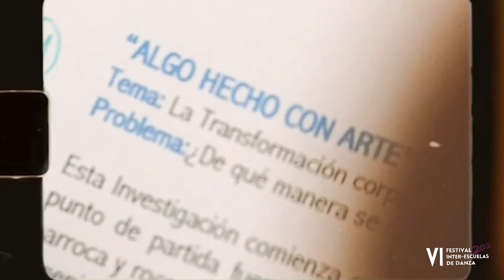Algo hecho con arte - Ámbar Habib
Intérprete-autora: Ámbar Habib.

Reseña: Documental de danza conformado por un archivo de investigación y un solo clip, los cuales develan el recorrido de la intérprete en la búsqueda de revelar un lenguaje particular con el uso de un artefacto. Analogías respecto al vestuario en la moda Barroca y Rococó, reconociéndolo así como una herramienta de transformación para el cuerpo en aquella época. La obra presenta la creación de un mundo particular en cuarentena, atravesado por la encrucijada práctico-poética entre la funcionalidad y la estética.

Modalidad: videodanza.